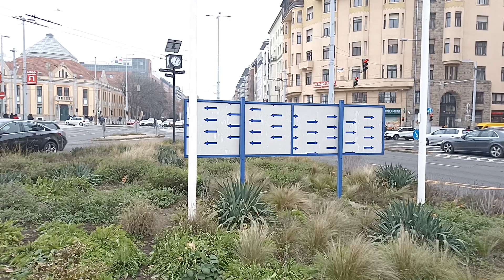SZENT MARGIT, NEM LEHEL *⛪* Körbetekintés *📹* Szent Margit tér, Budapest